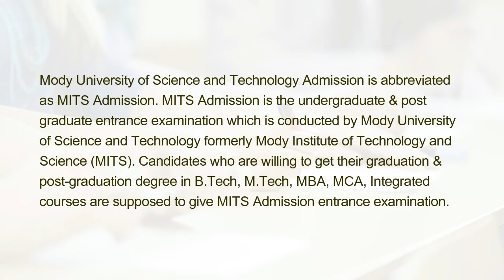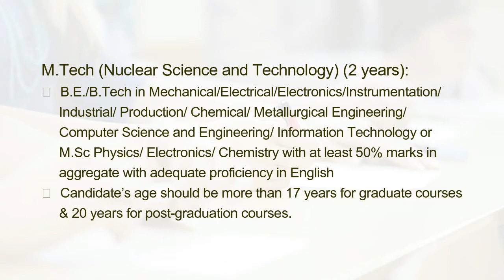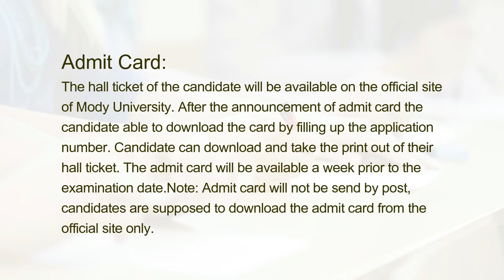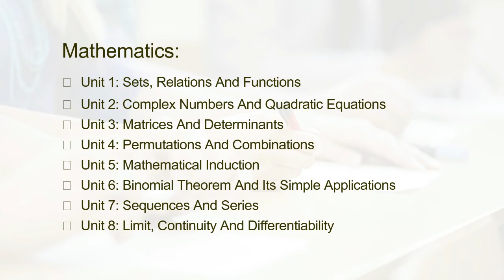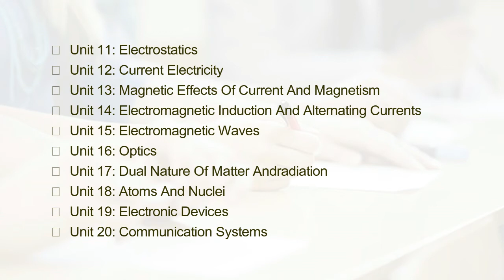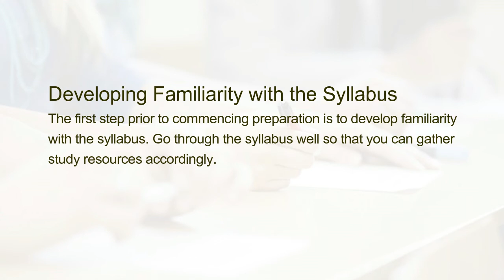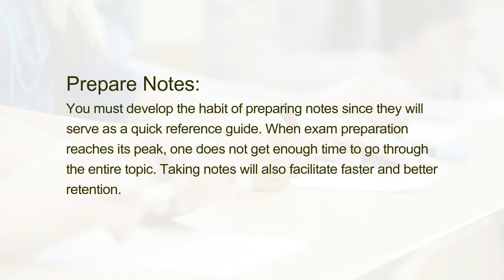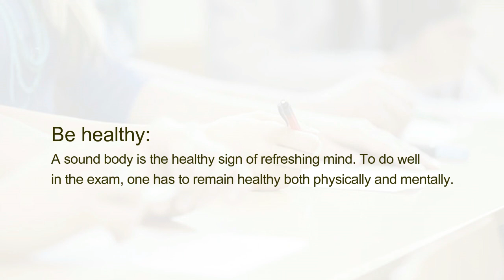How to Prepare and Crack Mody University Entrance (MEET)?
Mody University of Science and Technology Admission is abbreviated as MITS Admission. MITS Admission is the undergraduate & post graduate entrance examination which is conducted by Mody University of Science and Technology formerly Mody Institute of Technology and Science (MITS). Candidates who are willing to get their graduation &post-graduation degree in B.Tech, M.Tech, MBA, MCA, Integrated courses are supposed to give MITS Admission entrance examination.

Mody University Admission is for undergraduate & post graduate course. Candidates need to fill the application form and can apply for the entrance examination. This is university entrance examination where anyone can apply for the entrance examination and can get admission in B.Tech, M.Tech, MBA, MCA, Integrated Courses course.